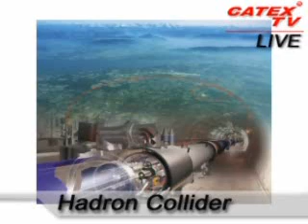CATEX-TV: Daily News Broadcast, March 30, 2010 Part 1